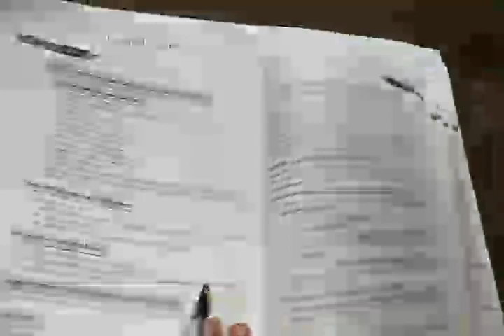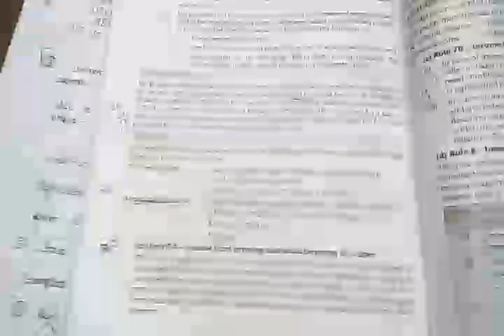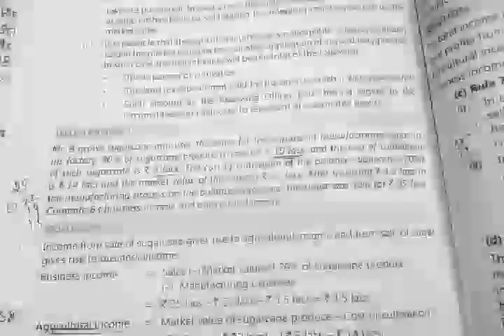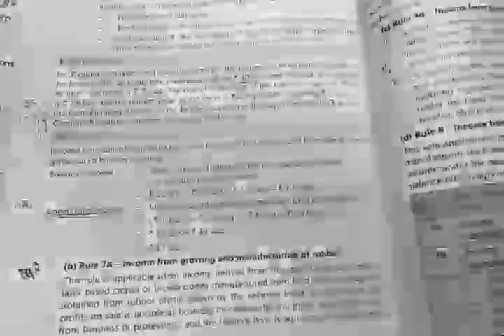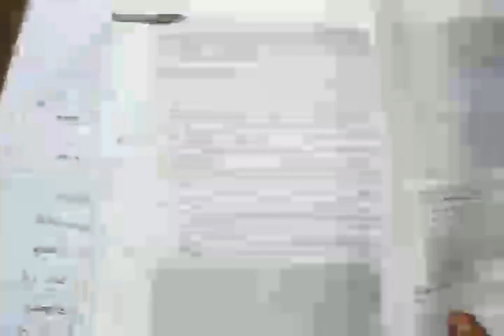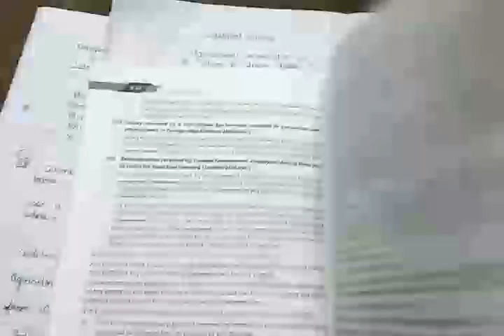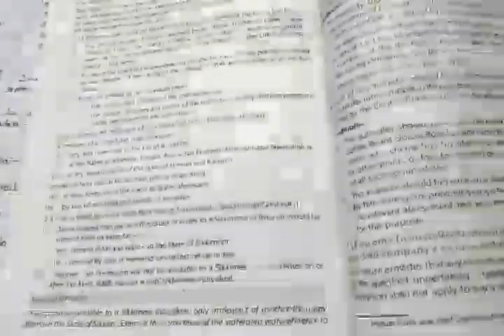Method of agrigation[ exempted income]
Made by T. Yogavishnutharani